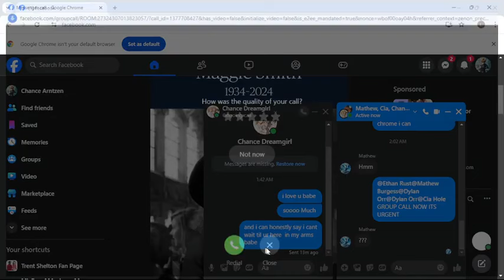Cyraxx on YT. "PROOF OF MARTY HARASSING ME". 9/28/2024. Proof that you are a regard, PDFile.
From his YouTube channel 2 hours ago. Not a live stream.